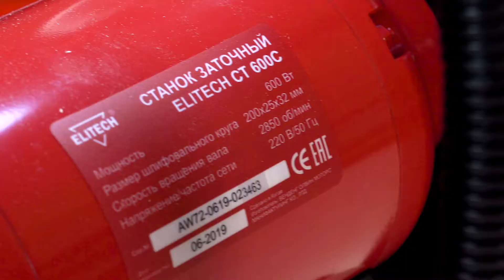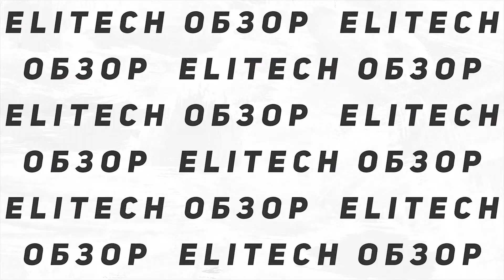Точило ELITECH СТ 600C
Товар: [#1434918]